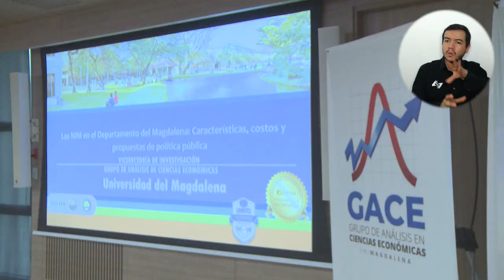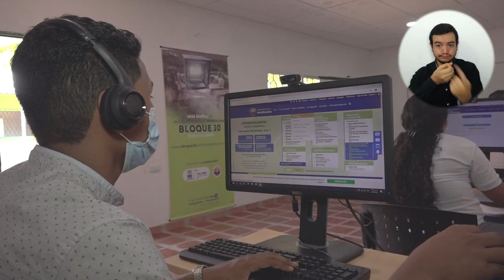UNIMAGDALENA en búsqueda de una política pública para los jóvenes que ni estudian ni trabajan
¿Sabías que los ‘NINI’ son aquellos jóvenes entre 14 y 28 años que ni estudian ni trabajan? La Universidad del Magdalena a través del Grupo de Análisis en Ciencias Económicas – GACE avanza en un proyecto de investigación con el que se busca conocer y analizar las causas y determinantes de la situación de esta población en el departamento, para posteriormente hacer recomendaciones de política pública.

Esta investigación es una iniciativa del Doctor Pablo Vera Salazar, Rector de la Alma Mater, que surgió de las reflexiones del Foro Virtual W Radio denominado ‘Gran Encuentro por la Educación del Caribe’, donde se estableció el compromiso de proponer alternativas de solución a las inquietudes de los jóvenes, en particular de los ‘NINI’.